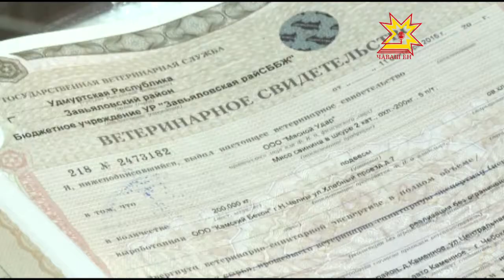Рейд по рынкам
Существует ли ажиотажный спрос на мясо и не завышают ли  продавцы цены на свинину? Эти вопросы выясняли в ходе рейда представители администрации города и станции по борьбе с болезнями животных.